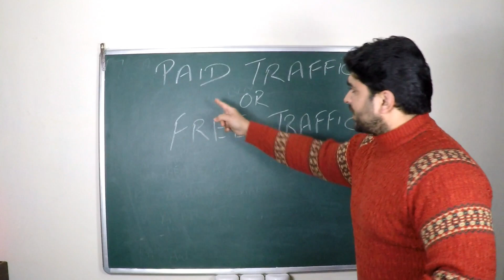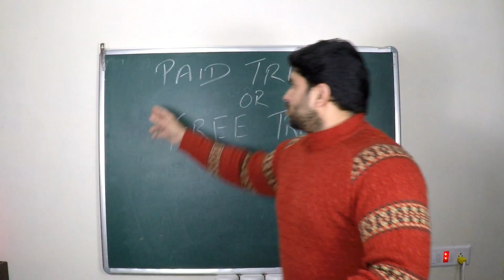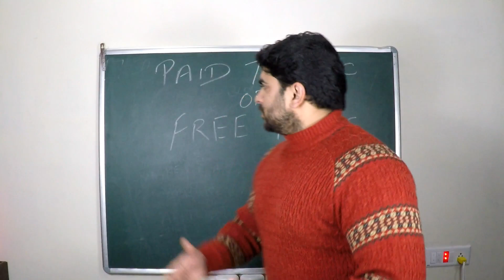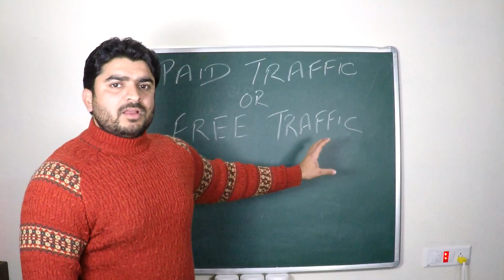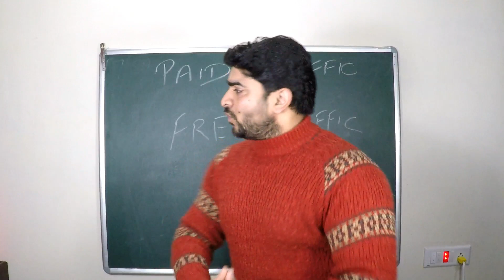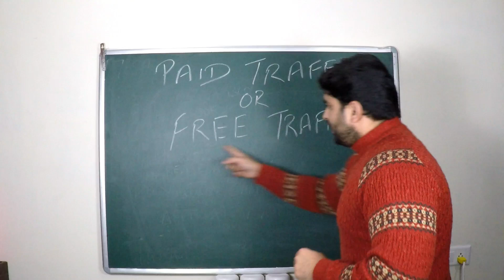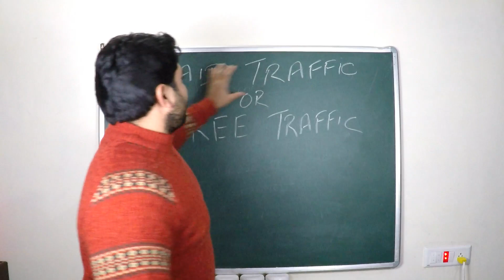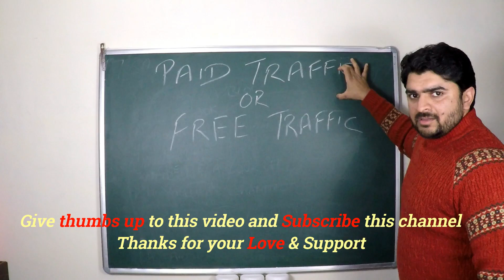Paid vs Free Traffic HINDI/ kaun sa behtar hai/Affiliate Marketing for Beginners in HINDI 2019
If you want to earn More than one lakh per month as a passive income in Affiliate Marketing under my guidance then click this

I am sure it will change your life and Bank Balance.

No.1 Affiliate Marketing Program of world.. Earn $100 to $500 per day get PDF File free

And be the part of Affiliate Millionaires Club.

In this video I am talking about the traffic sources.. if you want to promote your Affiliate products then which one is better for you.. The truth is both are Better.. use both of them.. paid traffic gives you fast result and free is slower one.. but you get sales from both of them.

I share your story in to this channel with all our friends. Your success story inspires and motivates me and our other friends. So Kindly share..

Don't forget to leave your affiliate questions in the comment section if you have any, and like this video!

Topic Covered under video

online paisa kamane ka best tarika
online paisa kamane ka aasan tarika
online paisa kamane ka sabse aasan tarika
earn online money in india
earn online money
earn online in india
earn online money in hindi
internet se paise kaise kamate hai
internet se paise kaise kamaya jata hai